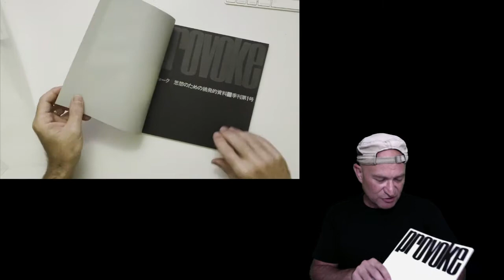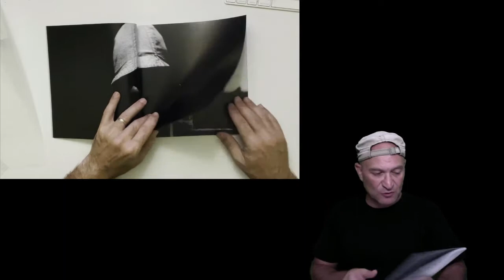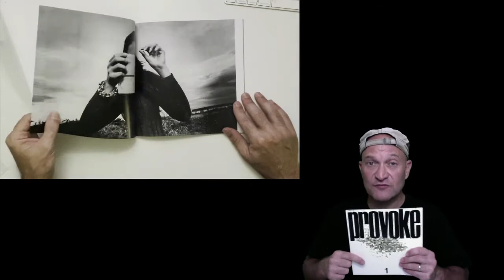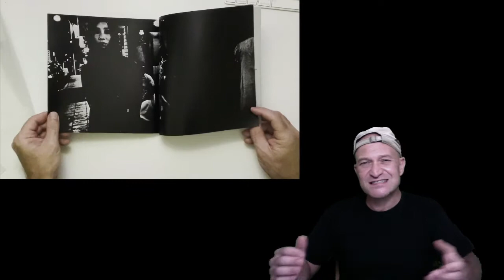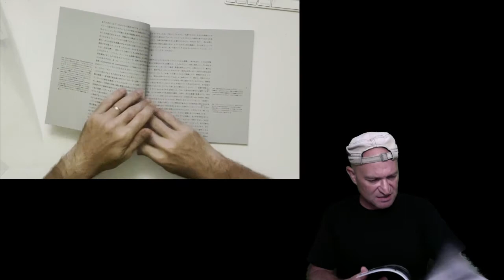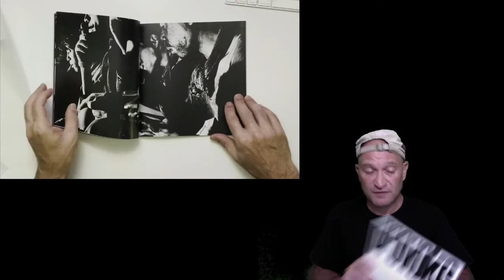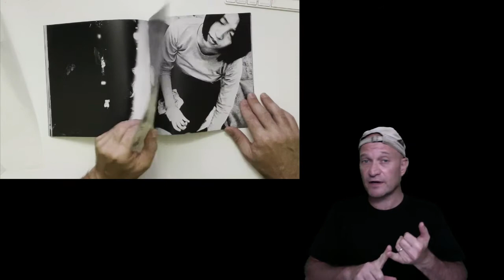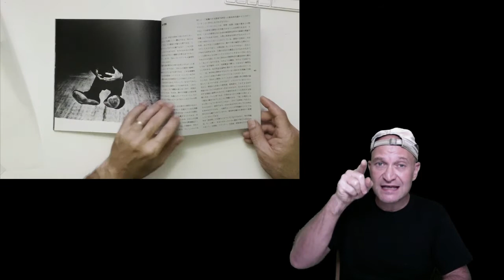REGALO!! 🎁 Colección de 🇯🇵 PROVOKE 🇯🇵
¿Quieres venir al próximo taller de fotografía callejera? MARRAKECH